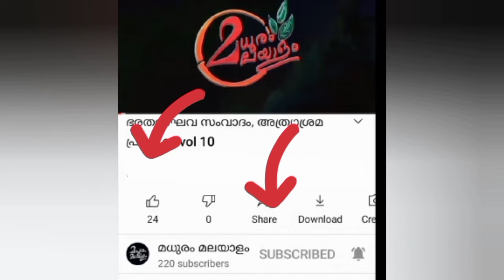സ്വയംപ്രഭാഗതി, സ്വയംപ്രഭാസ്തുതി, അംഗദാദികളുടെ സംശയം vol 18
അദ്ധ്യാത്മരാമായണം, കിഷ്കിന്ധാകാണ്ഡം, സ്വയംപ്രഭാഗതി, സ്വയംപ്രഭാസ്തുതി, അംഗദാദികളുടെ സംശയം vol 18
മധുരം മലയാളം
രാമായണം കിഷ്കിന്ധാകാണ്ഡം
രാമായണപാരായണം 18-ാം ദിവസം
രാമായണം 18-ാം ദിവസം
രാമായണ പാരായണം